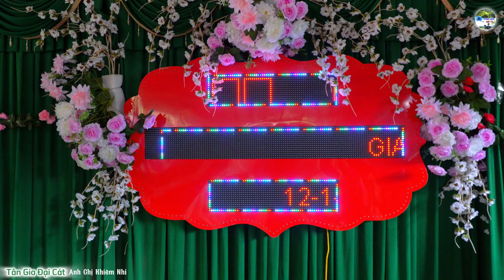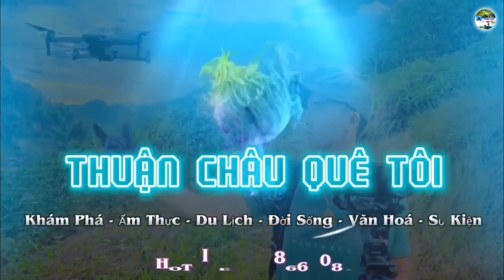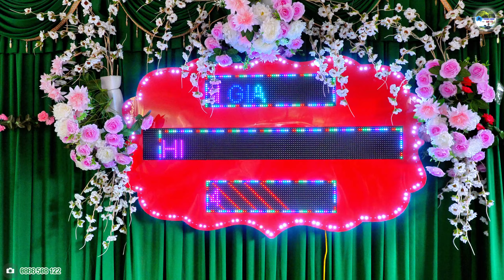CĂN NHÀ NẰM GIỮA MỘT ĐỐNG TIỀN “ CHÚC MỪNG TÂN GIA ANH CHỊ KHIÊM NHI BẢN THÁN SÀNG MUỔI NỌI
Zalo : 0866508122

🏧 Vietcombank : LÒ VĂN KIỂM
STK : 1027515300